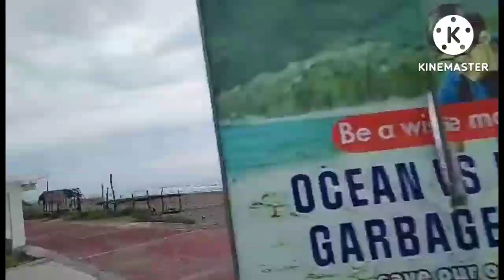ROADTRIP/ GOING TO THE SEA/ DARAPIDAP BEACH/ GALA NI INDAY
ROAD TRIP/ GOING TO THE SEA/DARAPIDAP BEACH/ GALA NI INDAY